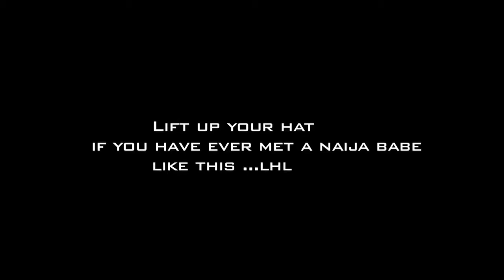Reanne Weruche Opia & Yomi Black in THE LAGOS BIG GIRL'S GAME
If you are a wealthy and single man in Lagos, getting the right girl can be quite tricky. It is a complex situation and even Team VHS can not pretend to know the answer. But here is a little insight on how the Lagos big girl's game goes...

Video Credits: Yomi Black; Miss Jojolara